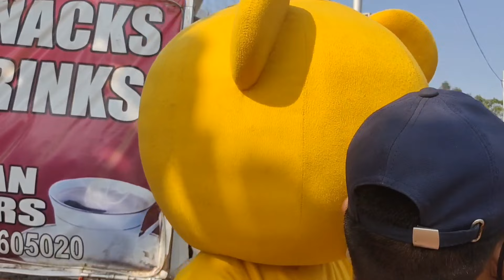Snake Throwing Prank / Prank On Cute Girl / Prank In our PN College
All About Entertainment so keep loving & support more .

Thanks guys for having here to support me I am so lucky so that you all guys are love me more. I am also creating more entertaining content for all of you.
Once Again Thanks all